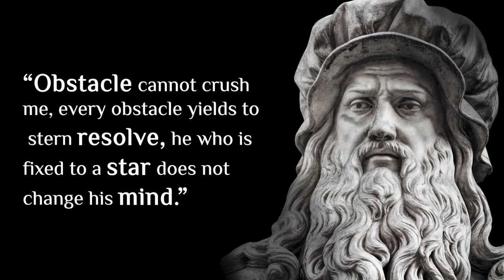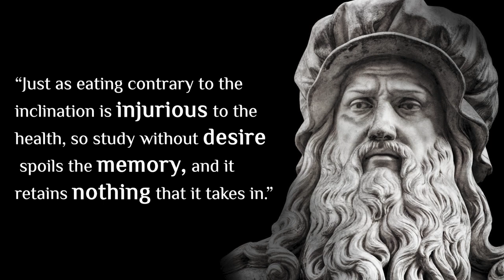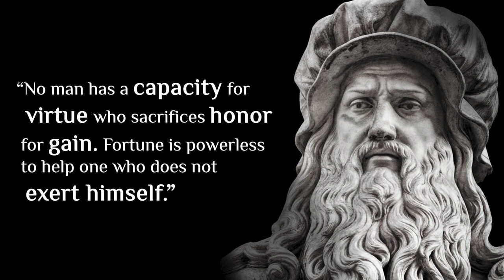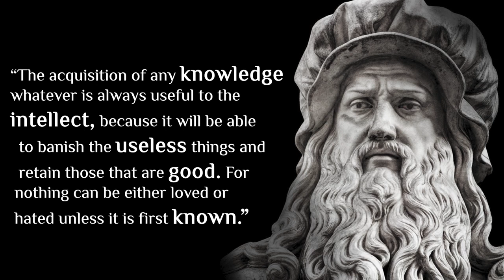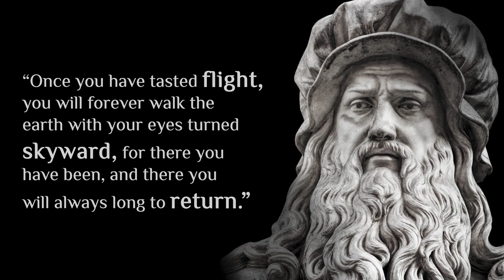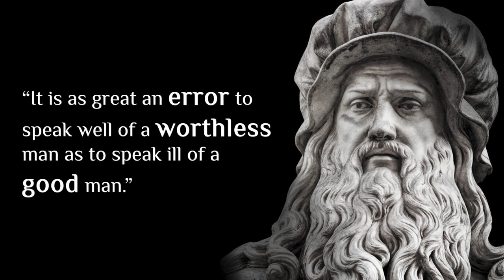Leonardo da Vinci Greatest Quotes of life